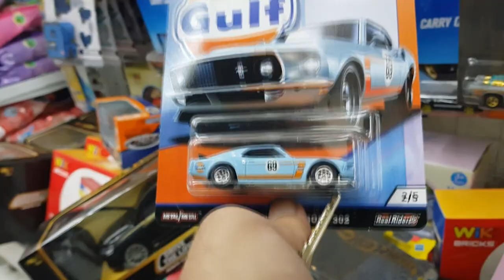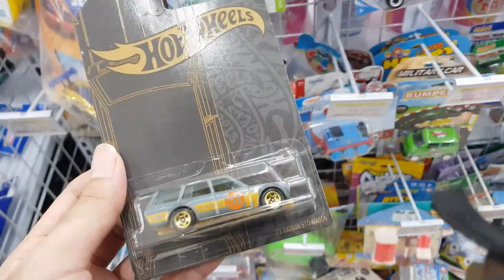HUNTING HOTWHEELS DAPET DATSUN ? - HUNTING DIECAST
Halooo semuanya, kali ini gue ada vlog singkat hunting hotwheels tadi malem nih guys. Lumayan dapat serokan yang manteeeppp bareng istri... hahahaha

enjoyy